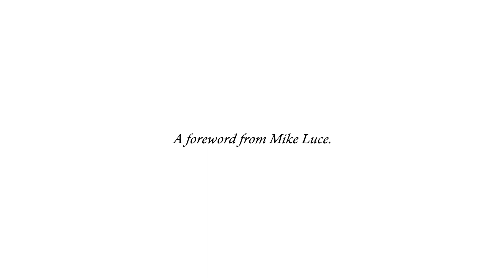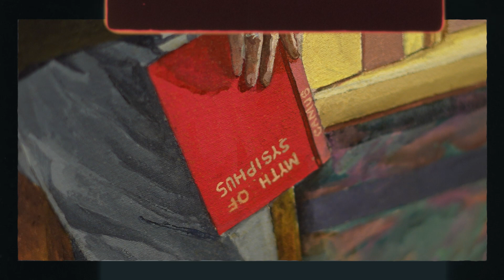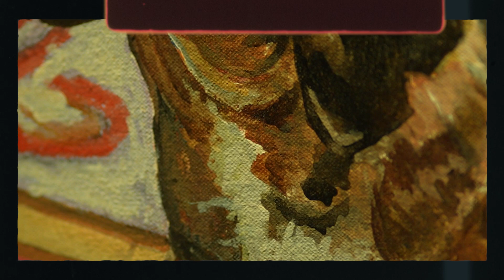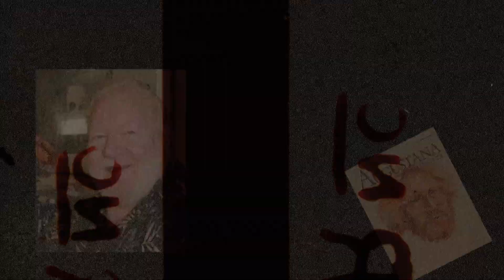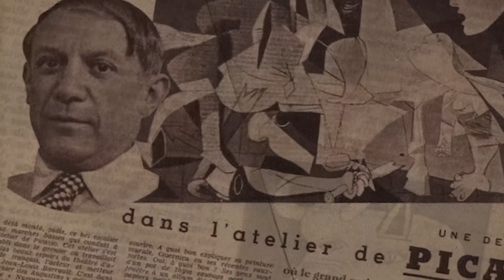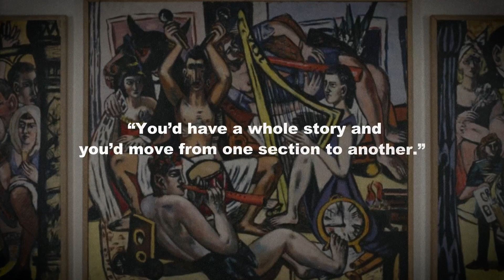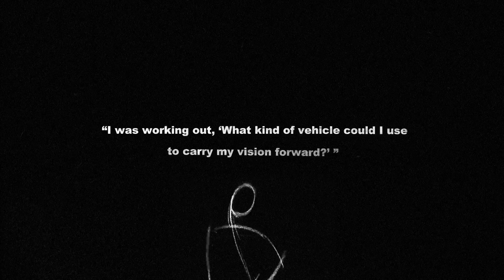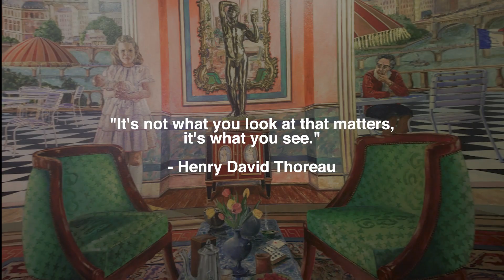James Cambronne - 'Salon du Mystere' | Artist Interview | Art of Everything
An interview with artist James Cambronne about the piece 'Salon du Mystere'.

James Cambronne is a North American artist who has had work featured all over the US as well as internationally. Formerly a professor and master printer he recieved an MFA in Painting and Printmaking from Yale University school of Art as well as a BA in Fine Art, cum laude, from Augustana University. With inspiration taken from Early European works, surrealist and abstract pieces, as well as figure sketched art he has crafted pieces that guide a viewer through both time and space.

Discussing his piece, 'Salon du Mystere', he unveils his methodology and inspiration in the creation of the large scale work.

Interviews, music, art and more on Art of Everything.